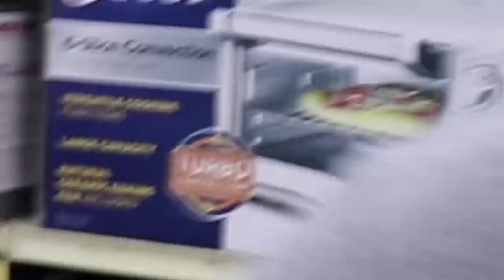K&K Live Broadcast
LiveStreamed an event at K&K Island Pride Supermarket at Delap for this Manit Day 2019. Enjoy this video as we broadcast their event.